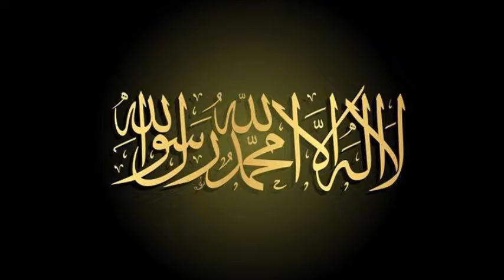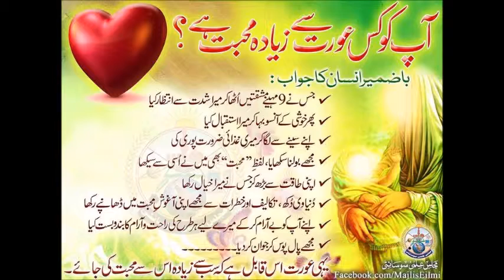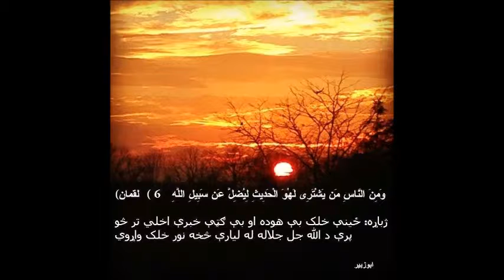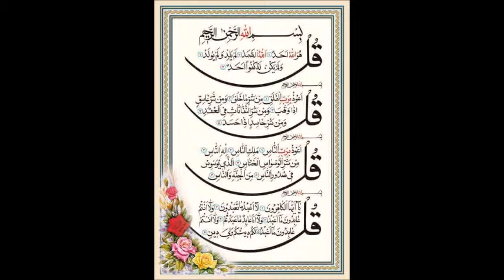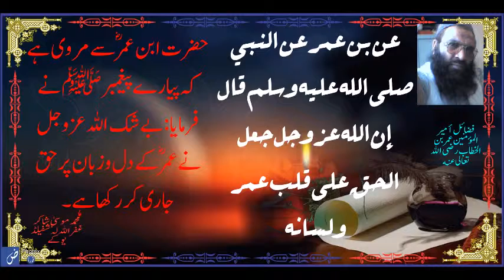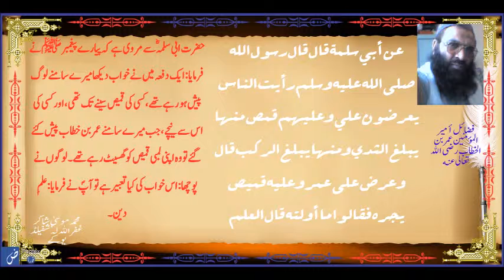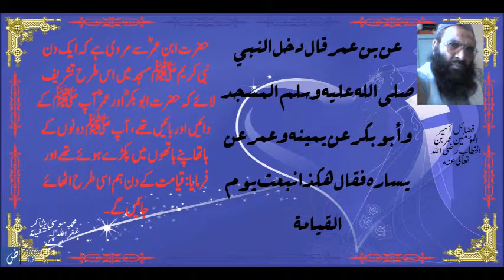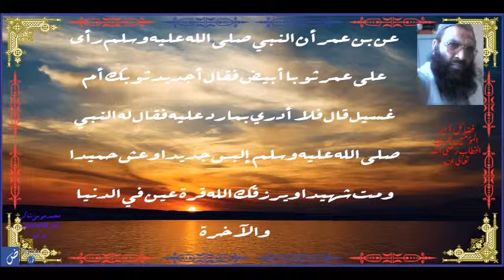MOULANA MOHAMMAD MUSA SHAKIR SB FRIDAY LECTURE 141 @ MAKKI JAMIA MASJID SHEFFIELD UK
MOULANA MOHAMMAD MUSA SHAKIR SB

مولانا محمد موسیٰ شاکر صاحب مکی جا مع مسجد شفیلڈ یو کے